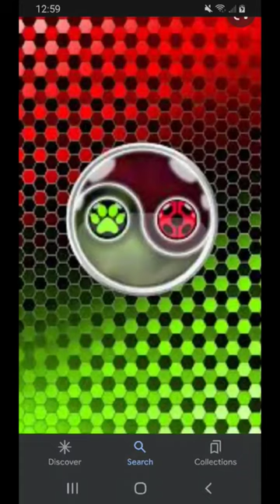Ladybugs's miraculous combined with the cat miraculous!MLB